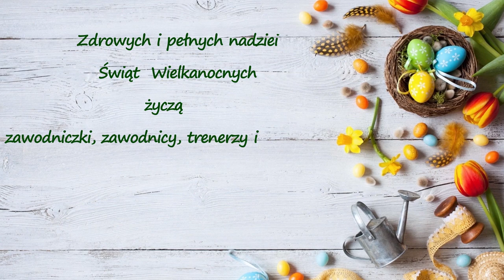Życzenia świąteczne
Życzenia świąteczne prezesa naszego klubu Janusza Szymury.